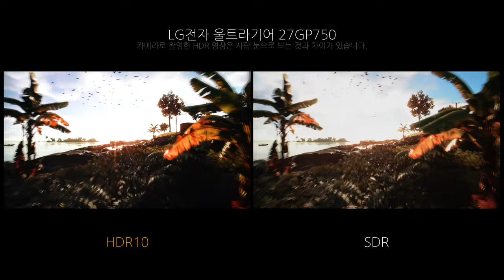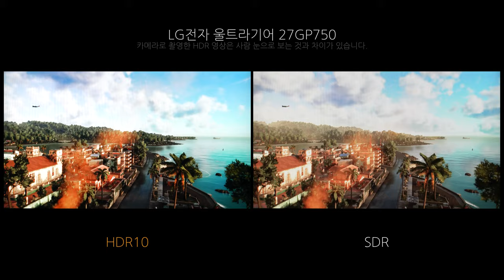Game HDR - LG전자 울트라기어 27GP750